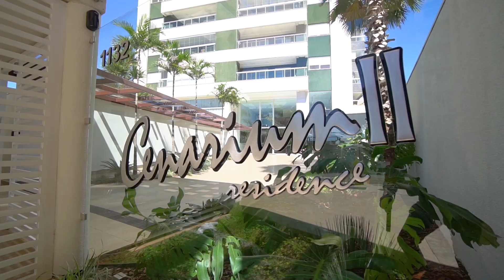Um luxo esse apartamento no Cenarium Residence R$ 1.050.000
Canal dedicado a Videos Imobiliarios

Um luxo esse apartamento no Cenarium Residence.
Com a vista da sacada para o Parque do Ingá, é todo mobiliado e equipado. Tem 1 suíte e 2 dormitórios,  2 vagas de garagem e toda a infra-estrutura de lazer em plena zona 02, região nobre de Maringá
📍1 suite +2q
📍117m2 privativos
📍2 vagas
📍lazer completo
📍mobiliado e equipado
📍andar alto

Imóveis, casa, apartamentos, alto padrão, mansão, mansões, corretor de imóveis, imobiliaria,
maringa, Parana, casa a venda, apartamento a venda, construção civil,
decoração de ambientes, arquitetura, engenharia, imóvel, Eduardo Perenha, Perenha,
Video imobiliario, Mkt imobiliario,imóvel,
chacara, chacara de lazer, sitio, propriedade rural, investimento, sucesso, imovel,